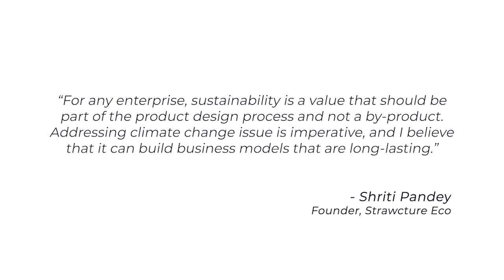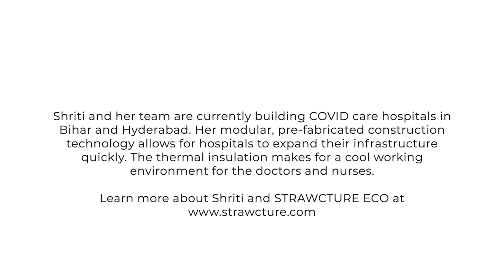Shriti Pandey for Our Climate Solutions - Young Voices Tackling the Climate Challenge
“For any enterprise, sustainability is a value that should be part of the product design process & not a by-product. Addressing climatechange is imperative, & I believe it can build business models that are long-lasting.”- Shriti Pandey, Founder, Strawcture Eco

An initiative of SELCO Foundation & India Climate Collaborative